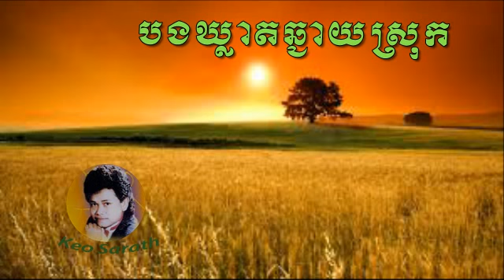Keo Sarath MP3 - Keo Sarath Collection - Khmer old Song - Old song Keo Sarath - Bong Khleat chhn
Bong Khleat chhngay srok
Old song Keo Sarath